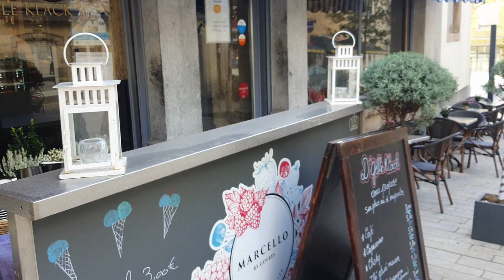Понаехали тут! Город мигрантов. Люксембург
Классный город этот Люксембург!
Город инвесторов и иностранных банков, город казематов и крепостных стен.
Очень яркий, насыщенный жизнью и благосостоянием.
Живут же люди, хочется сказать, но хорошо там где нас нет!:-))